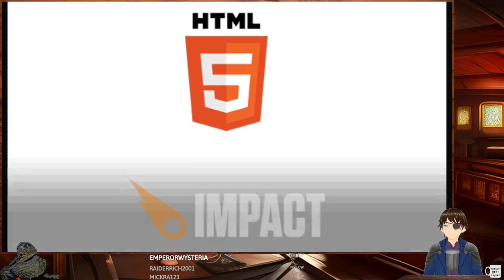Showcase Sunday #78 Craft The World, Crawl, Creeper World 4, The Crew 2, Cross of the Dutchman +1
And CrossCode.